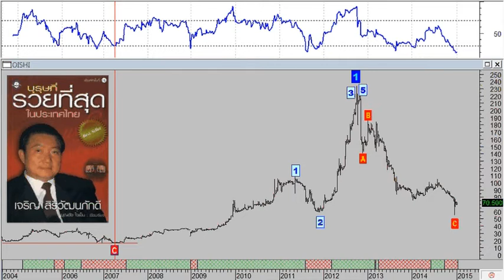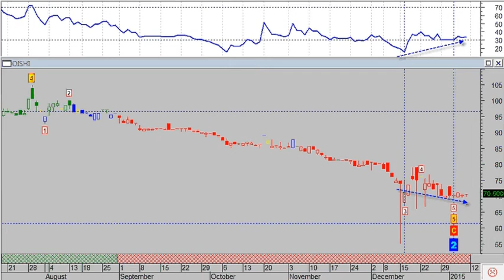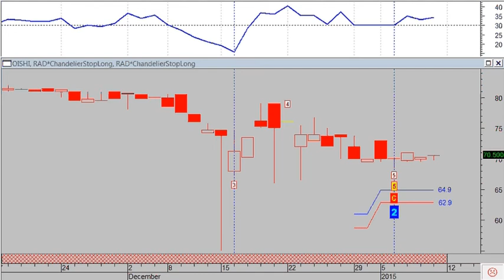ChalokeDotCom analysis of OISHI 20150111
Analysis of OISHI @ The Stock Exchange of Thailand